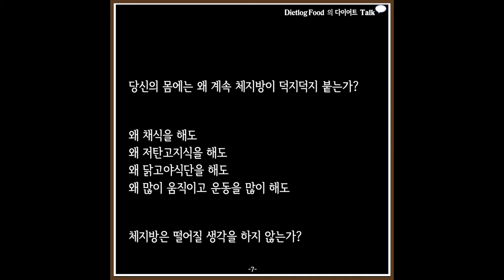살 빠지는 체질 만들기 - 살 빠지는 체질 #1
1. 리셋다이어트 시작 과 실패

2. 자가 장치료

3. 요오드 프로토콜 (갑상선 저하에 필요)

4. 내가 먹는 영양제들

5. 나의 다이어트 인생

6. 다이어트로그푸드 다이어트 1년후기